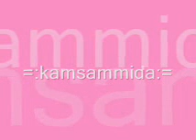Kaisoo - หวาน(WAHN)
โอพีวีป่วงๆ ที่นั่งดูกิ๊ฟแล้วดันนึกถึงเพลง หวาน ของวง แซว

ยังไงก็ติชม คอมเม้นท์ ได้ตามสบายค่ะ ^^

ทำไมภาพแตกๆ =_____________=; มองข้ามค่ะมองข้ามมันไป ~